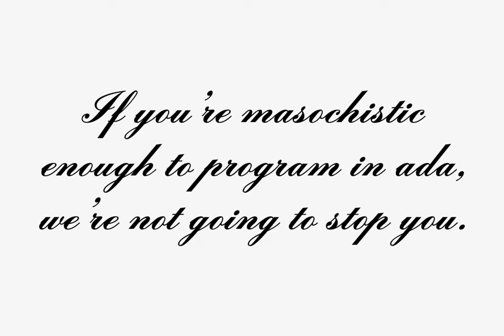Gabor Pro Font Download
Gabor Pro is a versatile multilingual joining script font with an extended Latin and a complete! Cyrillic character set.